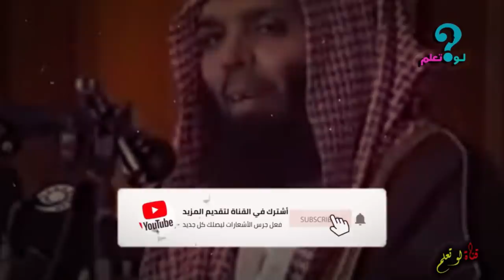هل تعلم متى يخرج خالد الراشد و كيف يعيش داخل السجن , حقائق جديدة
أهلا وسهلا بكم في قناة لو تعلم؟

 ليصلكم كل جديد واللايك (✔) هو أقوى دعم ممكن أن تقدموه لنا فلا تبخلوا به علينا, فعل زر التنبيهات (🔔) ليصلك اشعار لحظة نشر الفيديو

"رَبَّنَا لاَ تُؤَاخِذْنَا إِن نَّسِينَا أَوْ أَخْطَأْنَا رَبَّنَا وَلاَ تَحْمِلْ عَلَيْنَا إِصْرًا كَمَا حَمَلْتَهُ عَلَى الَّذِينَ مِن قَبْلِنَا رَبَّنَا وَلاَ تُحَمِّلْنَا مَا لاَ طَاقَةَ لَنَا بِهِ وَاعْفُ عَنَّا وَاغْفِرْ لَنَا وَارْحَمْنَا أَنتَ مَوْلاَنَا فَانصُرْنَا عَلَى الْقَوْمِ الْكَافِرِينَ"

وُلد خالد الراشد الداعية عام 1970 في مدينة الخُبر وفيها ترعرع، حيث تربى كما يتربى الصغار في الشوارع يطاردون الكرة، وكان في أواسط عمره لاعبا في فريق القادسيّة السعودي بالتزامن مع تردّده على حلقة القرآن في مسجد حيّه، لكنّه سرعان ما تركها بسبب عدم قدرته على التوفيق بين الدراسة والرياضة وحفظ القرآن.